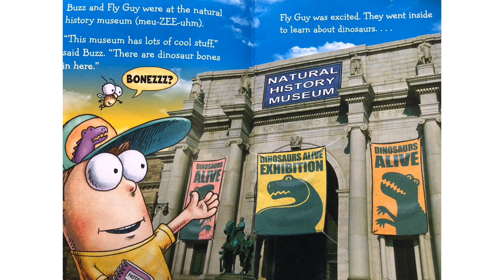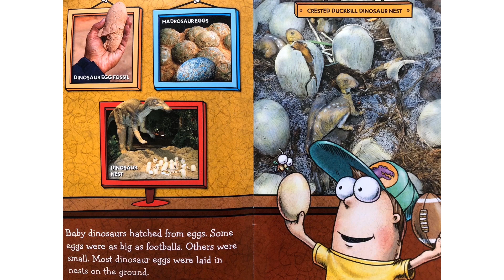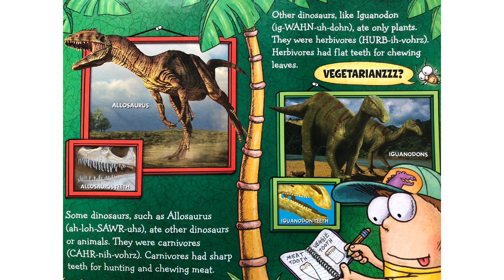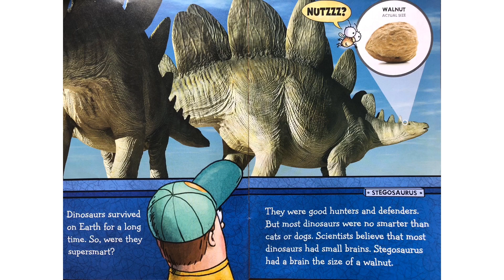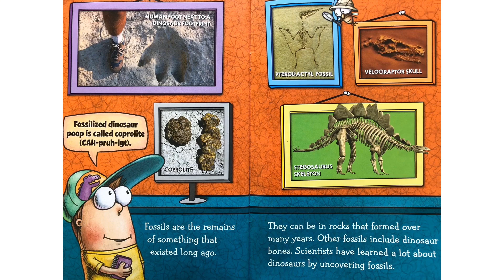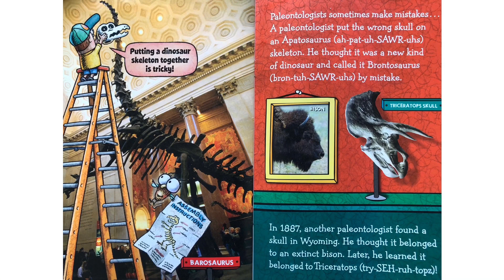Fly Guy Presents- Dinosaurs By- Tedd Arnold Read to you by, Mrs. Saunders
Go back in time with Buzz and Fly Guy to the land of dinosaurs.  Yes, I did mess up on two of the dinosaurs names, can you find my mistakes?